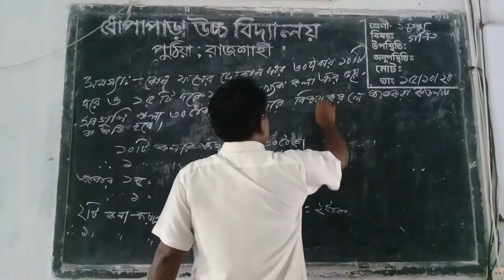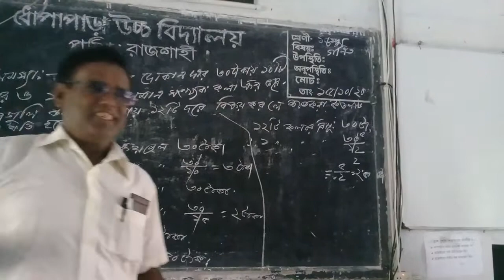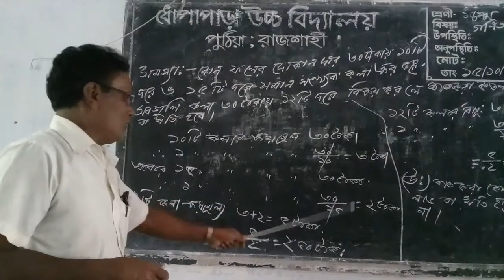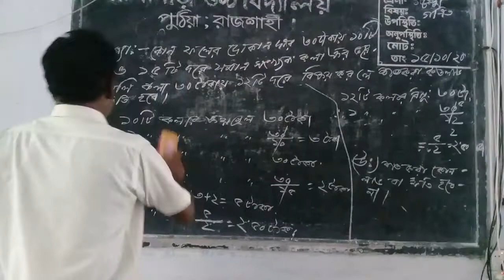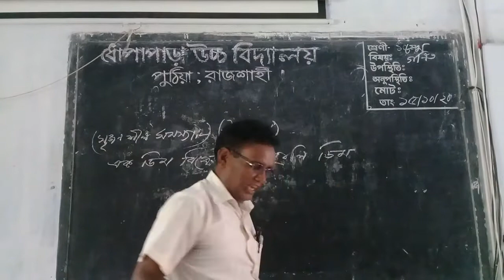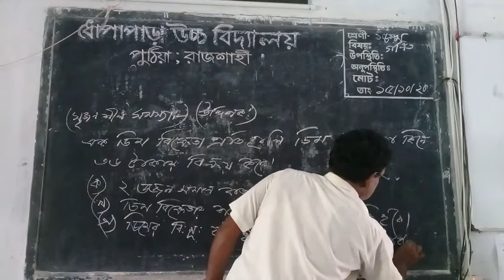মোঃ আবুল কাশেম, সহকারী শিক্ষক, ধোপাপাড়া উচ্চ বিদ্যালয়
অষ্টম শ্রেণী, গণিত